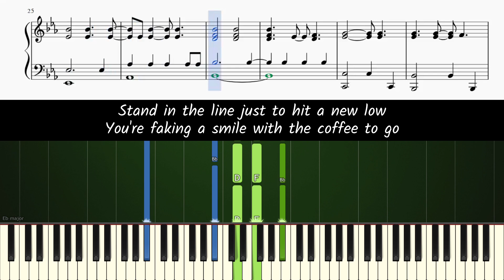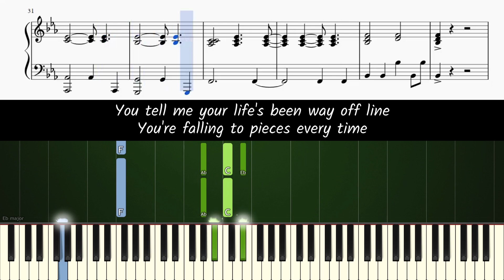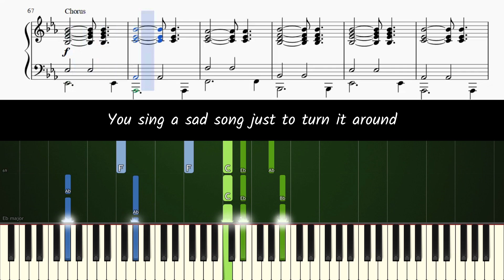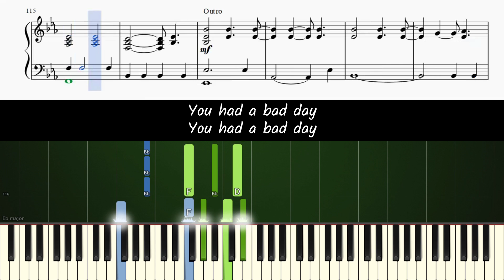How to play piano part of Bad Day by Daniel Powter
Learn how to play Bad Day [accompaniment only] on piano!